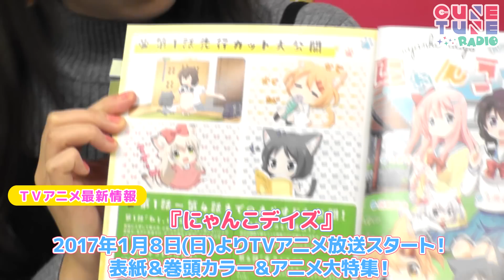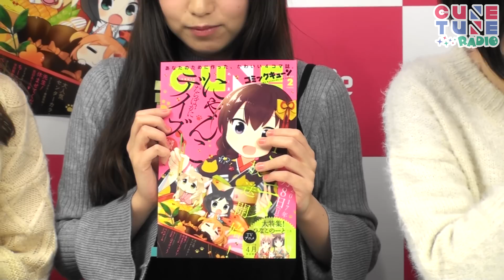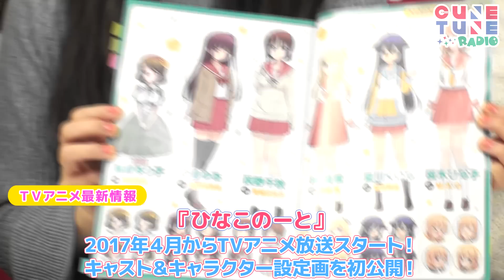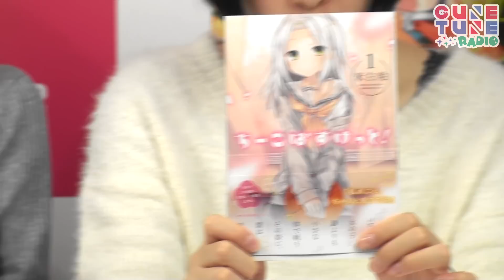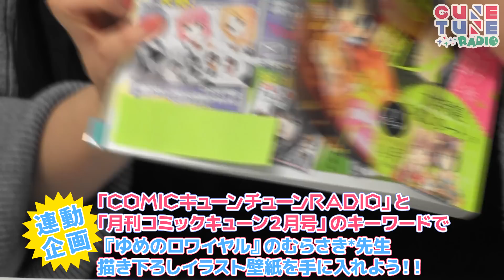COMICキューンチューンRADIO 宣伝動画 2017年2月号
あなたのために作った、かわいい４コマ誌『月刊コミックキューン』2017年2月号とキューンコミックス新刊のお知らせを
コミックキューンの情報満載のWEBラジオ番組「COMICキューンチューンRADIO」メンバーがお届けします。

『COMICキューンチューンRADIO』

大空直美

川上莉央、のぐちゆり、和多田美咲

毎月7日、17日、27日の3回　※27日はニコニコ生放送！

視聴者参加型のコーナー企画も盛りだくさん。メンバー4人で毎回楽しくかわいく、賑やかにお届けします♪

☆情報サイト「Voice-Style」にて配信中！
Voice-Styleは声優を好きになった人たちのために作られた新しい声優情報サイト。
無料で、わかりやすく、いっしょに楽しめるメディアを目指しています！